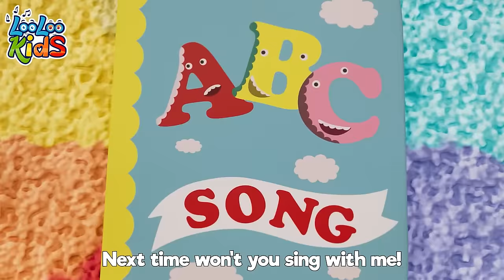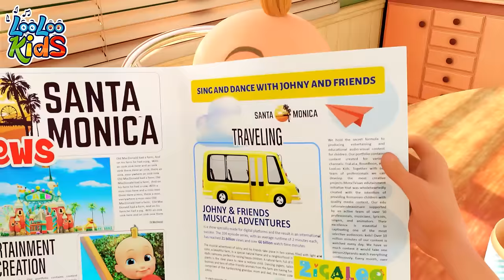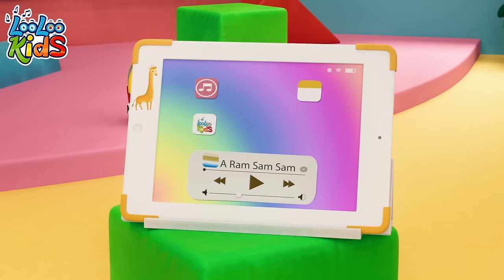Five Little Monkeys and Bath Song | more Kids Songs and Children Music Lyrics | LooLoo Kids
Five Little Monkeys Lyrics

Mama called the Doctor and Doctor said,

"Put those monkeys back in bed!"